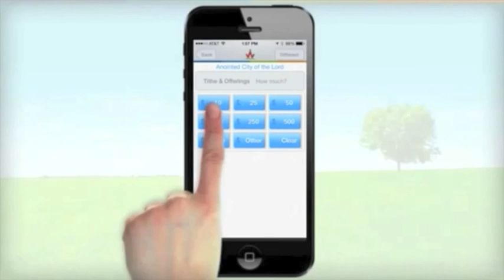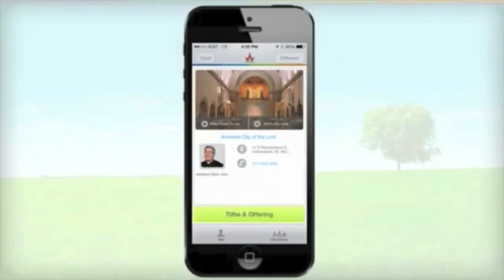"Possibilities of Possession!" PastorRoo 1.1.17